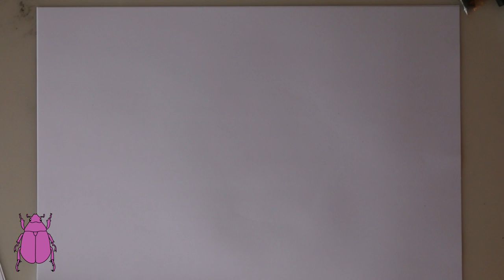How to Draw a Donut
An easy demonstration to draw something sweet! Donut miss it! From blueberrybeetle.com online art school.